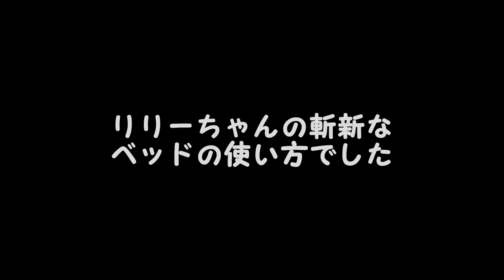【猫動画】ロシアンブルーのリリーは果たして新しいペットベッドを気に入るのか【russianblue】Does ryry really like the new pet bed？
最近寒くなってきました。
冬毛になってきたロシアンブルーのリリーちゃんに、店で一目ぼれしたペットベッドを購入しました。
個人的には自分が使いたいです。

数日たったころの動画もアップしました。相変わらずです。
【猫動画】絶対にニトリのペットベッドに入らないロシアンブルー【russianblue】Russian Blue that never fits in Nitori's pet bed

TwitterとInstagramやっています。